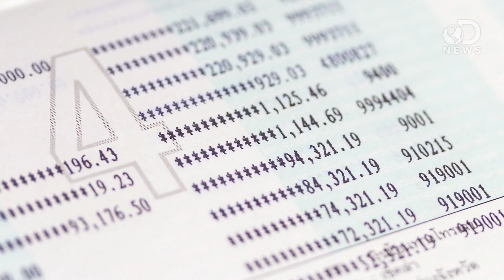Will The Internet Kill Religion?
The Internet is a great tool to connect with others, learn new things, and learn about things happening all over the world! Is it also killing religion? Laci sits down to discuss an interesting study about how the rise in Internet might be causing people to lose their religion.